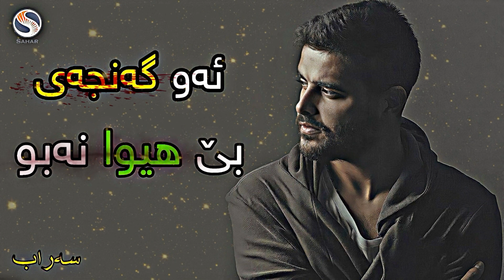بزانن ئەم گەنجە بەکوێ دەگات!!